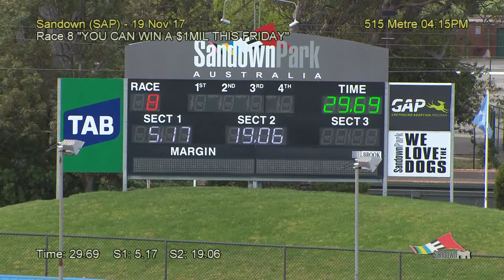SAP SUN 19 NOV 17 R8